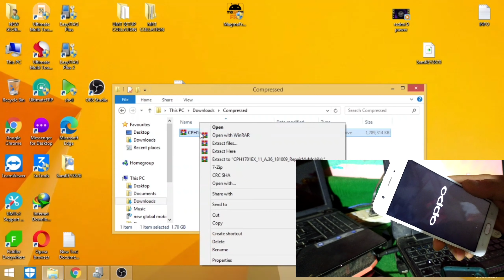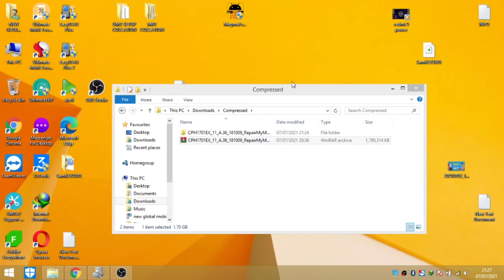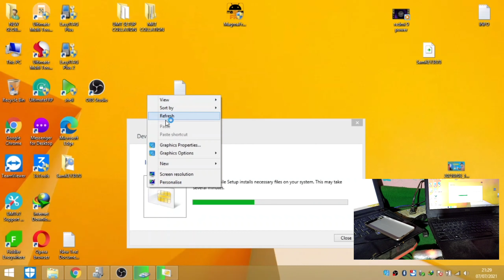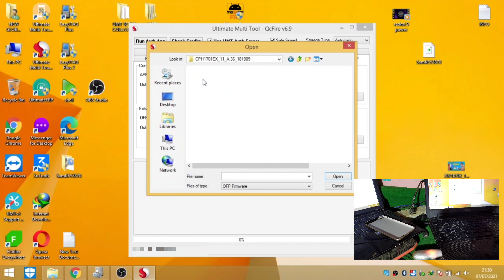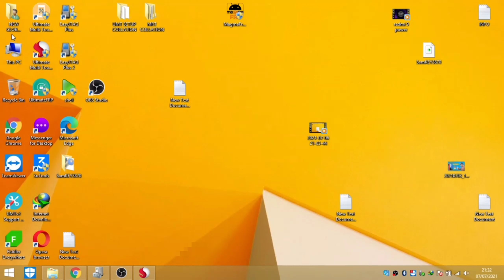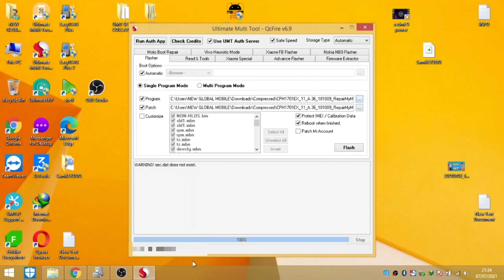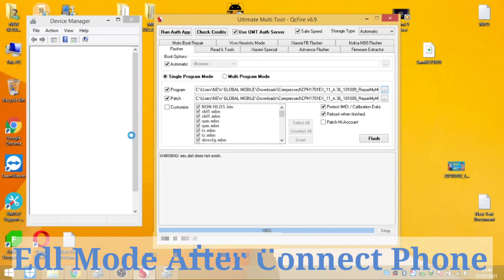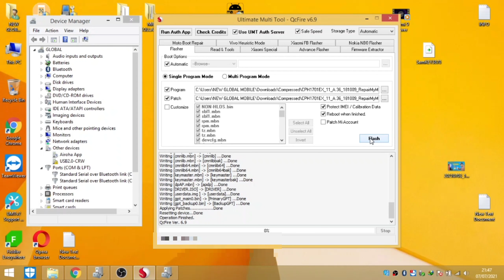Oppo A57 Hang on Logo Flash New Firmware With UMT QC TOOL By NEPALI MOBILE DOCTOR 2021 2022 2023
Oppo A57 Hang on Logo Flash New Firmware With UMT Dongle,Repair By NEPALI MOBILE DOCTOR 2021
oppo A57 stuck logo flashing 👍📲successfully By NEPALI MOBILE DOCTOR 2021
OPPO Mobile Hang Problem Solve Only Setting On.. By NEPALI MOBILE DOCTOR 2021
How To speed up your phone - OPPO Care By NEPALI MOBILE DOCTOR 2021
Oppo A57 CPH1701 Hang On Logo Unbrick Flashing With Msm Download Tool By NEPALI MOBILE DOCTOR 2021
OPPO Hang Problem Solve 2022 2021 New Trick 100% Working A37,A57,A3s,F11,F7,F9,A5,A7,A9,A83,A71

OPPO Hang Problem Solve 2020 New Trick 100% Working A37,A57,A3s,F11,F7,F9,A5,A7,A9,A83,A71
OPPO Hang Problem Solve 100% Working Trick ! A37,a57,a83,a71,a3s,f11,9,f7 By NEPALI MOBILE DOCTOR 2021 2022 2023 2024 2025
Oppo A57 Hard Reset and Soft Reset By NEPALI MOBILE DOCTOR 2021 By NEPALI MOBILE DOCTOR 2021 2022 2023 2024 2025
Oppo A57 Mobile Not On | Only Charging Fast Logo Phone Restart | Problem Solution By NEPALI MOBILE DOCTOR 2021
How to fix restarting problem in Oppo mobile; Oppo A57 . 100% working.By NEPALI MOBILE DOCTOR 2021
Oppo Heat Problem Solve | Oppo Hang Problem Solve 100% By NEPALI MOBILE DOCTOR 2021
oppo a37 ko fast karne ki trick l Oppo phone slow problem | Oppo phone hanging problem |By NEPALI MOBILE DOCTOR 2021
Android Mobile Hang Problem solution, Oppo A11k Hang problem solution!!
oppo A57 auto restart problem solution 🙏By NEPALI MOBILE DOCTOR 2021
OPPO A57 Reset - Hang Solution BY NEPALI MOBILE DOCTOR By NEPALI MOBILE DOCTOR 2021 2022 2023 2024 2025
How to Remove Oppo A57 Screen Lock and fix Hang on logo Solution 2020 By NEPALI MOBILE DOCTOR
OPPO Hang Problem Solve Only 2Min By NEPALI MOBILE DOCTOR 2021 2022
OPPO Hang Problem Solve Only Setting On.. I 😘 😱 By NEPALI MOBILE DOCTOR 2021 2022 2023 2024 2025
Oppo Heat Problem Solve || Oppo Hang Problem Solve 100% By NEPALI MOBILE DOCTOR 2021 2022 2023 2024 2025
OPPO Touch Problem Hanging Problem Touch Repair / OPPO A37.A57.A83.A3S.A5.A7 All OPPO & Realme
OPPO A37 & All OPPO Devices Hang & Lag Problem Solve By NEPALI MOBILE DOCTOR 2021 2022
Oppo A57 is dead the solution By NEPALI MOBILE DOCTOR 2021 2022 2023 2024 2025
Oppo a5s fix lag and hang very quick and easy |Tutorial|
Oppo,F7,F7pro,F9,F9pro,F11,F11pro,F17,F17pro stuck on logo wont trun on How to Recover
Oppo A57 Recovery Mode Problem | Oppo Fastboot Recovery Mode Remove
oppo a12 hanging problem solution 100% working  By NEPALI MOBILE DOCTOR 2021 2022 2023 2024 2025
HOW TO FIXED LAG ON OPPO A12
Oppo Heat Problem Solve | Oppo Hang Problem Solve 100%
OPPO A57 SYSTEM DESTROYED SOLUTION WITH UMT PRO QC FIRE
How to flash OPPO any phone umt dongle.IN NEPALI
How to use Ultimate Multi Tool (UMT) MTK QUALCOMM to flash Mediatek Firmware
how to read Qualcomm Android phone firmware with umt dongle in [HINDI NEPALI ENGLISH URDU
Redmi OPPO VIVO REALME Edl Mode Flashing || 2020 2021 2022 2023 ||With Umt Dongle || Qualcomm Cpu ||
How to flash All Qualcomm mobile (Qualcomm cpu) in umt dongle 100% Ok
Any Qualcomm Cpu Flash File Read Umt Dongle
UMT QcFire Tool Latest Update Setup / Qualcomm Tool Download
use of UMT DONGLE(Ultimate Multi TOOL) for Qualcomm CPU in Hindi
Umt New Update QCfire V6.9 Umt Added New Qualcomm Devices 😍😍
Root Phone in 1 Click with QcFire
How to Dead boot/ Boot repair "all mobile "qualcomm device 100% repair"in umt dongle || miracle box
China qualcomm phone firmware writing via umt dongle
Ofp File Extractor Umt QcFire New Update | Oppo And Realme Firmware
How To Write Firmware All CPU Qualcomm With Umt Dongle
 Extact On Umt | Ofp File Open
UMT Dongle new big update / UMT Xioami Flash unlock tool / download LATEST  setup
Umt dongle Latest update Qcfire tool / without Credit MI account reset